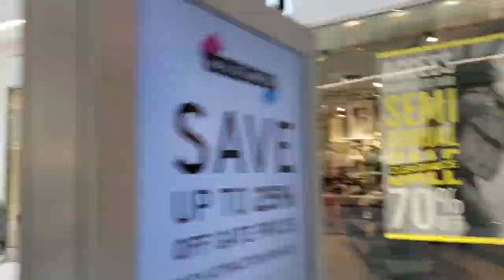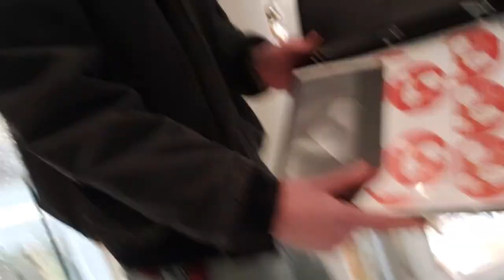Mall of America VLOG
Exploring Moa And having a good time!